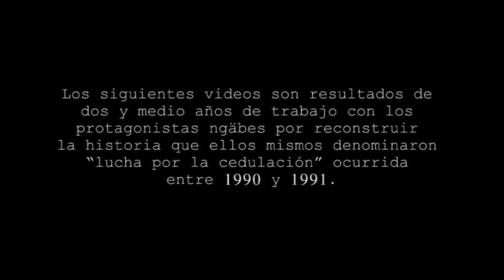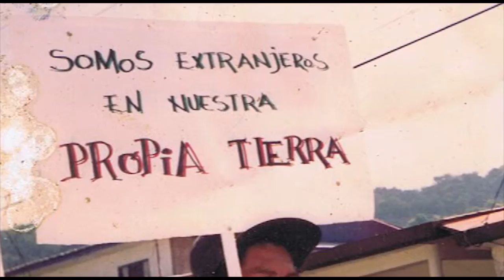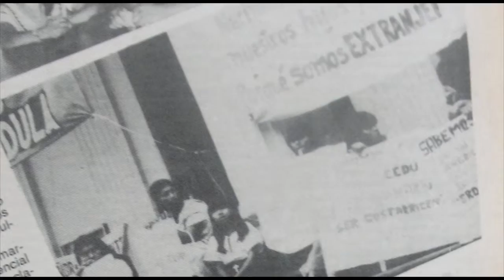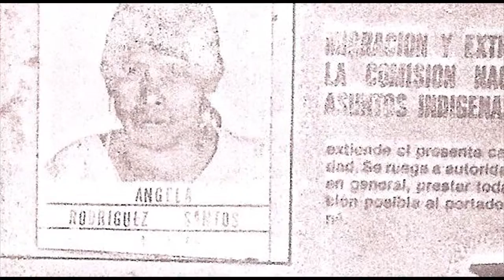Foto-Memoria: Cedulación Ngäbe (Introducción)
Esta Foto-Memoria es un producto de la investigación “La lucha por la cedulación del pueblo Ngäbe en Costa Rica: alcances y significados político-culturales en la década del noventa” del programa de cultura (PROCULTURA) del Centro de Investigación en Cultura y Desarrollo (CICDE) de la UNED.

El material es una iniciativa creativa que articula los productos de la investigación mencionada, que misma rescata la transmisión oral del conocimiento y vivencia de la lucha indígena ngäbe junto con  los archivos fotográficos de la investigación. Estos productos permiten acercarnos de una manera lúdica y pedagógica a la lucha e historia cercana de los pueblos originarios de Costa Rica.

Créditos:

Edición y producción de Foto-Memoria: Francis Muñoz Calvo (CICDE-UNED).

Investigación: Los contenidos y fotografías fueron compilados y aportados por el equipo de la investigación conformado por Xinia Zuñiga Muñoz (coordinadora) y Juan Antonio Gutiérrez Slon (asistente) y Pablo Sivas Sivas, Luisa Bejarano Montezuma, Javier Montezuma Montezuma y Leonicio Bejarano Rodríguez (co-investigadores comunitarios) del CICDE, con el apoyo de Guillermo García Segura como investigador externo, de la Escuela Gremial de la ANDE.

Audios:  son parte de la seria radial  “Extranjeros en nuestra propia tierra: vivencias del pueblo ngäbe por su cedulación”realizada por el Programa de Producción de Material Audiovisual  (PPMA) y el CICDE de la UNED en conjunto con protagonistas indígenas de la lucha por la cedulación ngäbe.

La serie radial contiene 12 pistas con memoria de las y los protagonistas de la lucha y fue dirigido por Katia Grúa y coordinado por Fernando Fallas de PPMA, junto con la coordinación de Xinia Zúñiga, el equipo de investigación y Luis Paulino Vargas Solís como director del CICDE.

Los capítulos de la serie radial fueron grabados con propios protagonistas de la lucha de cedulación ngäbe y validados con esta población en agosto del 2014 en sus mismos territorios indígenas. La foto-memoria solo contiene 4 de las 12 pistas de esta producción radiofónica de la investigación.